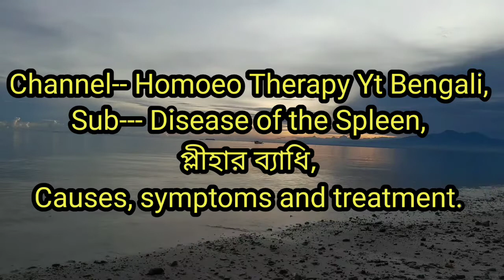Spleen disease- causes, symptoms and treatment,প্লীহার ব্যাধির চিকিৎসা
Channel-- Homoeo Therapy yt Bengali,
Sub--- Disease of the spleen,
           Causes, Symptoms, Medicine and treatment, প্লীহার রোগ ও চিকিৎসা।
Dr. P. C. Barman.
       Dear friends,
                           প্লীহা জটিল ভাবে আক্রান্ত হয়ে থাকে। আসলে প্লীহার নিজস্ব কোন ব্যাধি হয় না । আমাদের শরীরের অভ্যন্তরস্থ বিভিন্ন যন্ত্রাংশের ব্যাধিতে প্লীহা (Spleen) আক্রান্ত হয়ে থাকে। প্লীহা আক্রান্তের কারণে বড় হয়ে গেলে তা জটিল রোগের সম্ভাবনা । সে কারণে Spleen বৃদ্ধি হলে বা বড় হয়ে গেলে ,খুব ভয়ের কথা। প্রথম অবস্থায় চিকিৎসা করালে তা নিরাময় করা অনেক সময় সম্ভব হয়, কিন্তু রোগ পুরাতন হলে তা নিরাময় করা একরকম অসম্ভব হয়ে পড়ে। আমার এই ভিডিওতে এই রোগের কারণ ,লক্ষণ ,ফলাফল এবং  চিকিৎসা পদ্ধতি নিয়ে আলোচনা করা হয়েছে । ব্যাধি যত পুরাতন হবে তত জটিল রূপ ধারণ করতে পারে।আর এই ভাবেই Spleen Cancer এর সৃষ্টি হয়ে থাকে।যার কোন চিকিৎসা নেই। যাইহোক ,প্রয়োজনে ভিডিওটি দেখে নেবেন এবং পরামর্শের প্রয়োজন হলে ,কমেন্ট বক্সে কমেন্ট করে অবশ্যই জানাবেন হোমিও থেরাপি চ্যানেলের পক্ষ থেকে সহযোগিতা করা হবে।

প্লীহার রোগ
                    ধন্যবাদ।